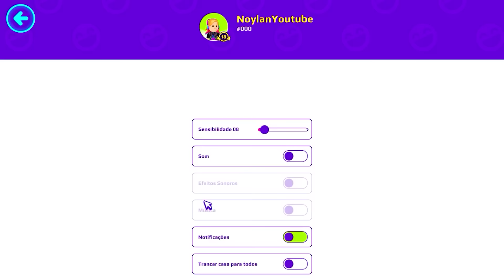MEUS AMIGOS ME TROLLARAM ENTÃO FIZ VINGANÇA NO PK XD